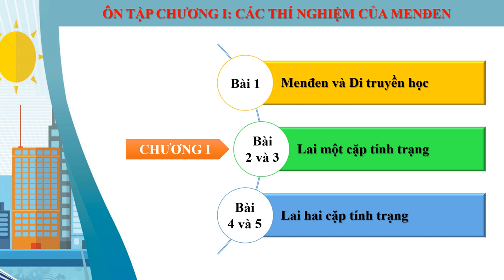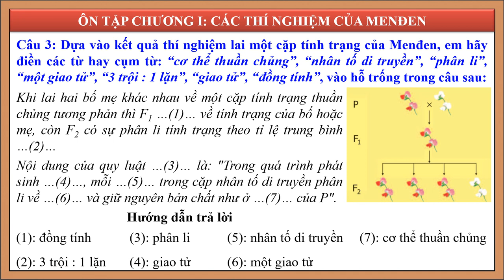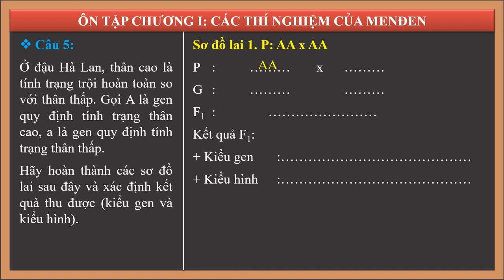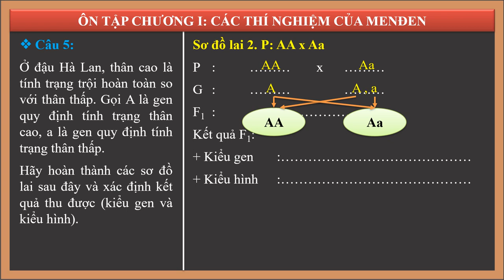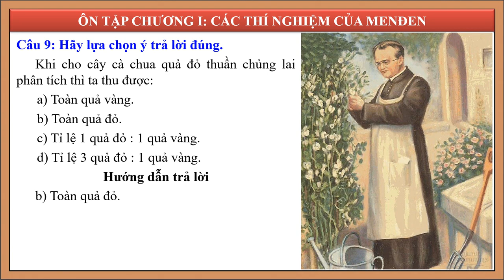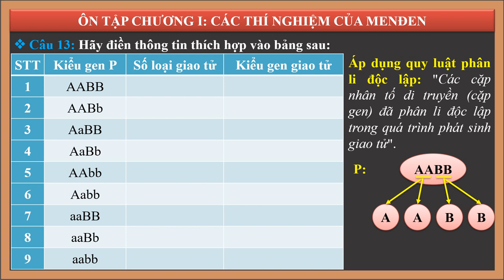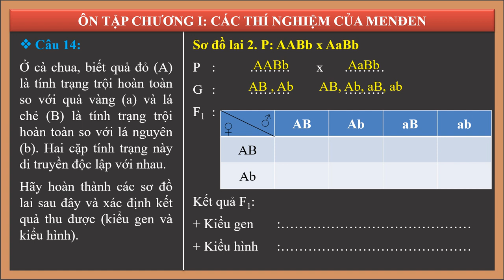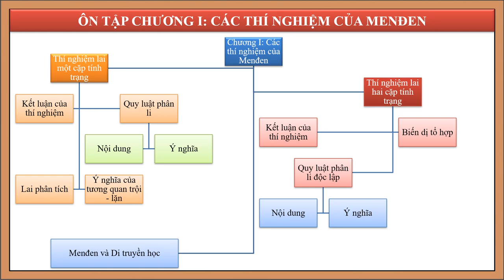Tuần 15 Sinh 9 Ôn tập Chương I